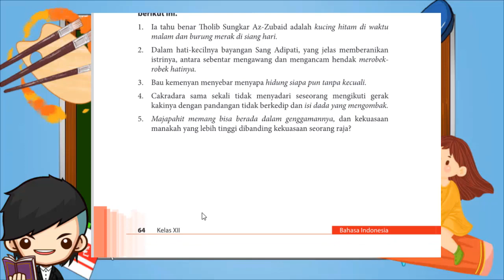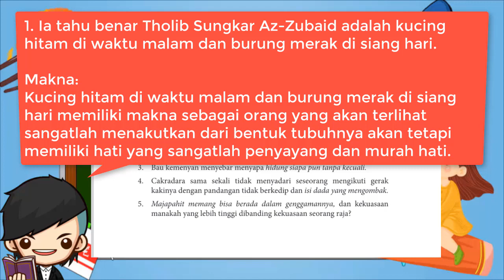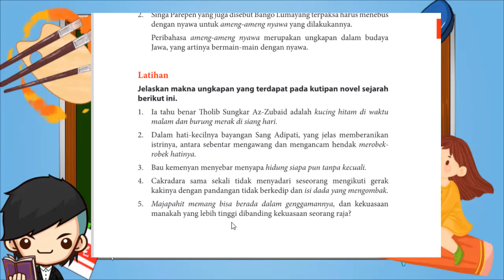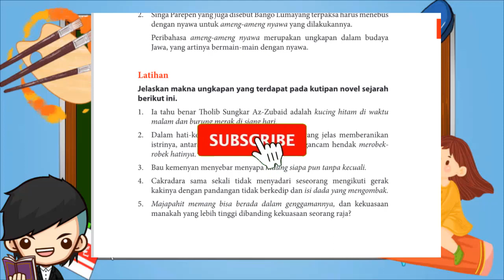Kunci Jawaban Bahasa Indonesia Kelas 12 Halaman 64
Berikut ini merupakan pembahasan kunci jawaban Buku Bahasa Indonesia untuk Kelas 12 halaman 64 Pembahasan kali ini kita akan bahas latihan yang ada pada buku paket Bahasa Indonesia Tugas Halaman 64 Buku siswa untuk Semester 1 Kelas XII SMA/SMK/MA. Semoga dengan adanya pembahasan kunci jawaban Pilihan Ganda (PG) dan juga Esaay Bab 2 Menikmati Cerita Sejarah Kelas 12 ini, kalian bisa menjadi lebih giat untuk belajar. Kunci jawaban ini diperuntukkan untuk para pelajar yang sedang mengerjakan tugas Kurikulum 2013 (K13). Kunci Jawaban Bahasa Indonesia Kls 12 Tugas Hal 64
Bahasa Indonesia Kelas 12 Halaman 64 Latihan [Kunci Jawaban]

Bahasa Indonesia Kelas 12 Halaman 64 Tugas [Kunci Jawaban]
Latihan !
jelaskan makna ungkapan yang terdapat pada kutipan novel sejarah berikut ini
1. Ia tahu benar Tholib Sungkar Az-Zubaid adalah kucing hitam di waktu malam dan burung merak di siang hari.
2. Dalam hati kecilnya bayangan sang Adipati, yang jelas memberanikan istrinya, antara sebentar mengawang dan mengancam hendak merobek-robek hatinya.

3. Bau kemenyan menyebar menyapa hidung siapa pun tanpa kecuali

4. Cakradara sama sekali tidak menyadari seseorang mengikuti gerak kainya dengan pandangan tidak berkedip dan isi dada yang mengombak

5. Majapahit bisa berada dalam genggamannya, dan kekuasaan manakah yang lebih tinggi dibanding kekuasaan seorang raja ?